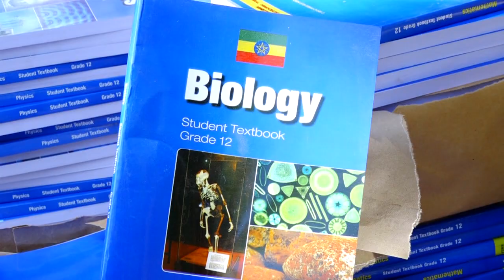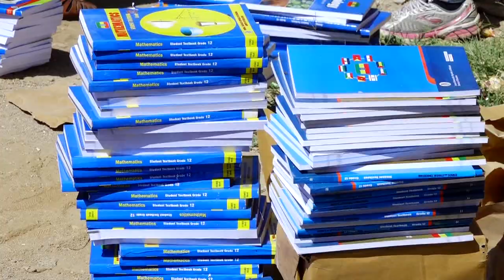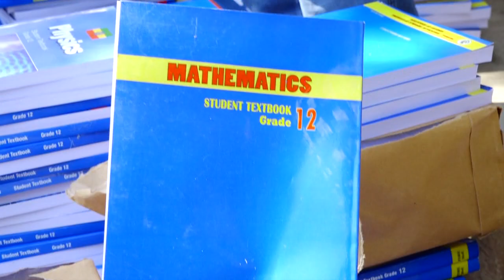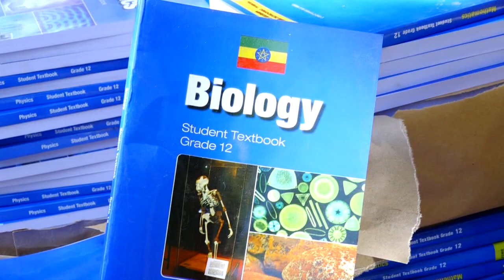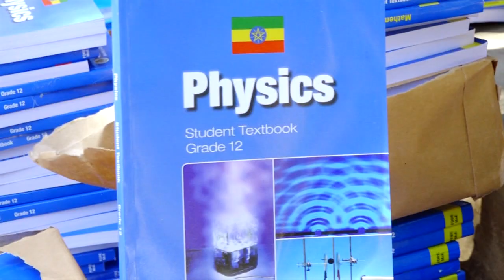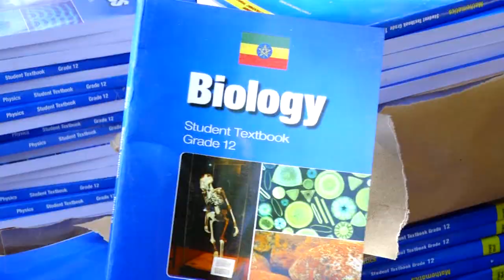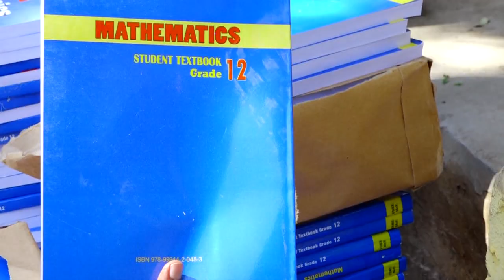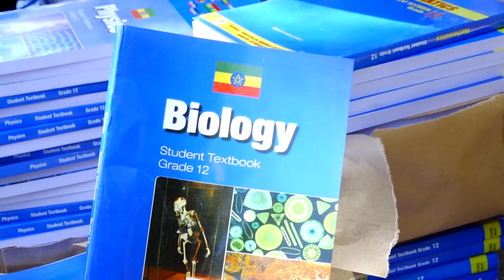BARNAAMIJKA WAXBARASHADA ARDAYDA DUGSIYADA SARE